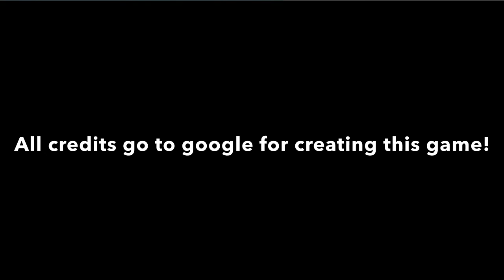Playing Cricket created By Google!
Sorry I didn’t upload in a long time but at least you guys got a video now!